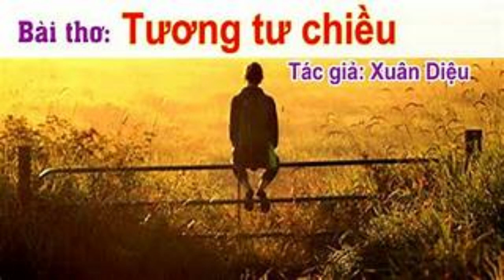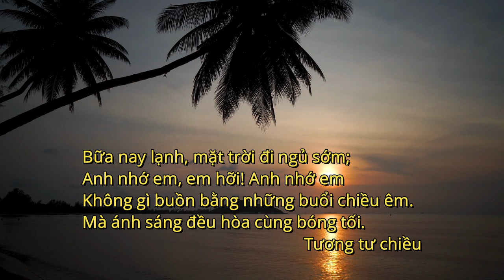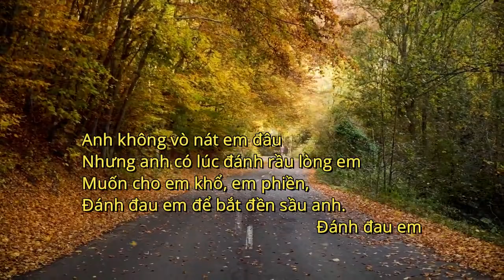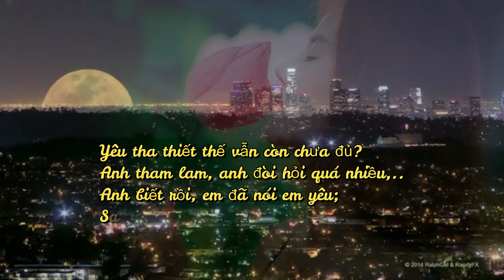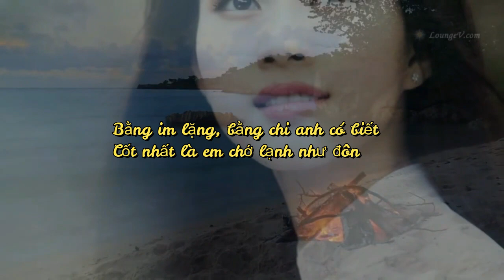QMT764 PHẢI LÒNG Xuân Diệu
Yêu tha thiết thế vẫn còn chưa đủ?
Anh tham lam, anh đòi hỏi quá nhiều,..
Anh biết rồi, em đã nói em yêu;
Sao vẫn muốn nhắc một lời đã cũ?